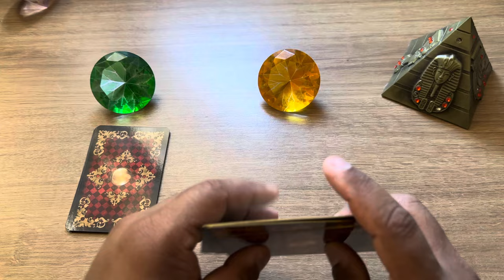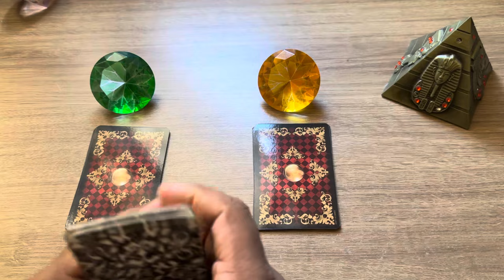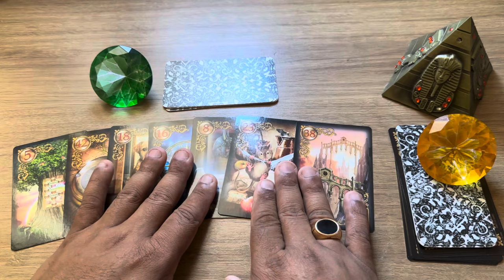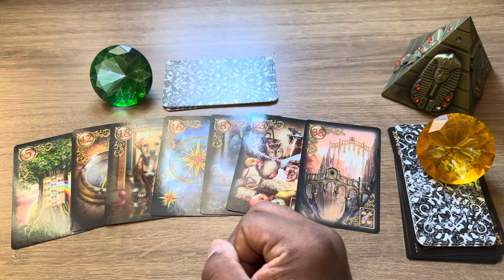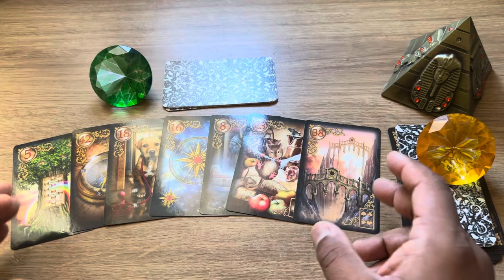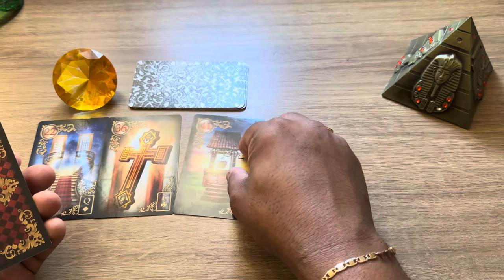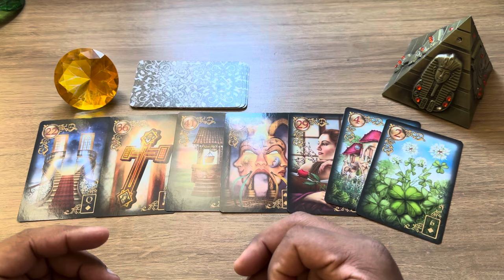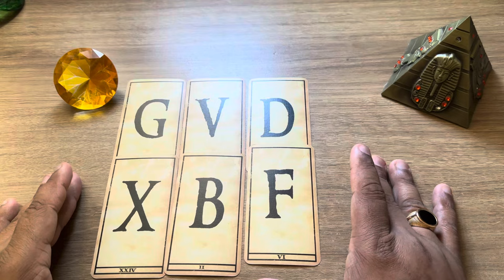VEJO ALGUÉM OBCECADO POR VOCÊ + LETRA INICIAL! | TAROT RESPONDE